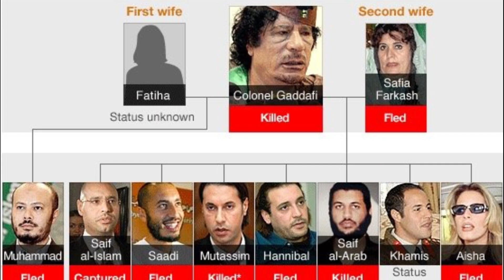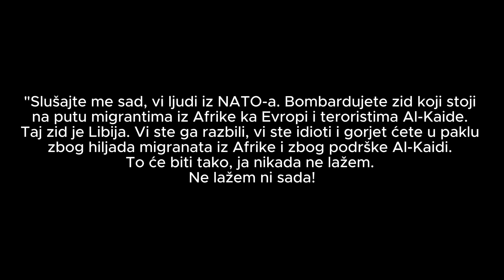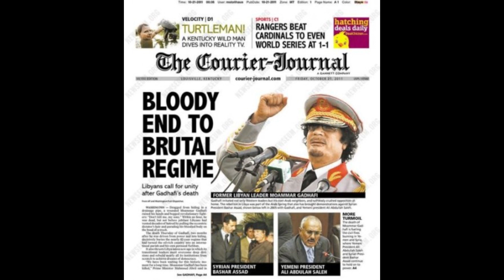Moamer Gadafi - Revolucionar ili tiranin | DOKUMENTARNI FILM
Ovo je priča o jednom od najvećih vođa Afrike, revolucionaru Moameru Gadafiju. Od uspona 1969. godine, pa do konačnog pada 2011. godine, vladavina libijskog lidera ostat će upamćena po brojnim dostignućima, ali i kontroverzama. Uživajte!